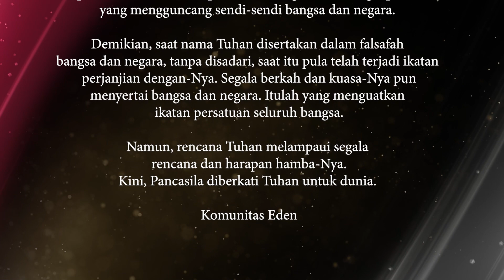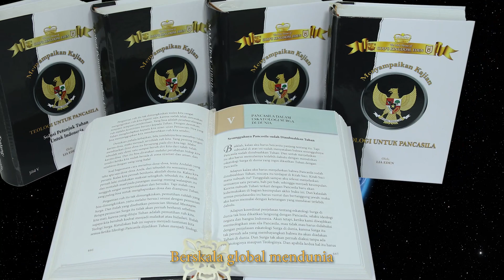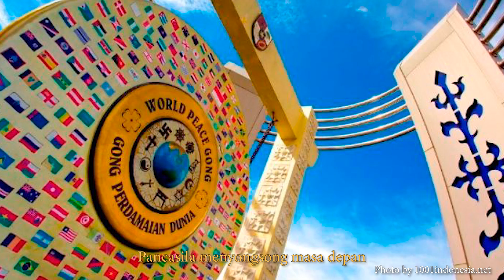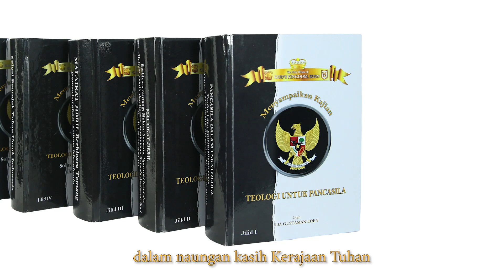Pancasila Sakti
Atas nama Tuhan Yang Maha Esa
Dan atas nama Surga dan Kerajaan Tuhan di dunia

Salam Eden, Salam Kasih Tuhan Memberkati

Video dan lagu Pancasila Sakti ini kami buat agar kita selalu ingat dan bersyukur kepada Tuhan yang telah menaungi Pancasila dan seluruh bangsa hingga dapat melewati berbagai peristiwa sulit.
Dan kita bersyukur karena Tuhan menurunkan berkah-Nya untuk masa depan Pancasila seperti tertulis dalam buku Teologi untuk Pancasila.

Selamat menyaksikan dan terimakasih.

Komunitas Eden